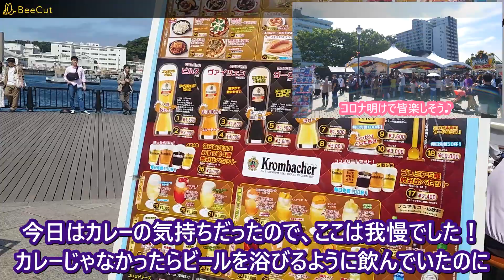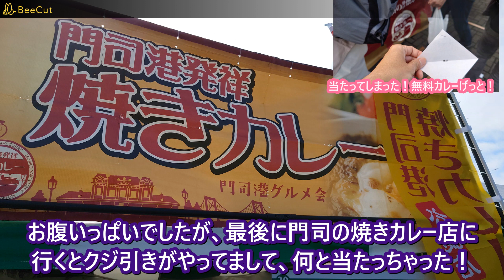【カレーフェス】2023横須賀カレーフェスティバルを堪能！ここは天国か？？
40歳になったサラリーマンで単身赴任となった私だから言える普段の食生活が与える仕事＆プライベートの生産的への影響と重要性をお教しえしたいチャンネルです。

といいつつも仕事が多忙を極めておりまして料理をしつつも動画撮影＆編集する時間がなかなか取れずにおります。

今日は午前中に娘の塾の宿題等をスカイプで教えてから、すぐに横須賀にむかいました。会場は横須賀の三笠公園であります。

ちょうど1年前の社休日に横須賀に行って以来２度目の来訪となります。
コロナ禍が明けて久々の入場制限のないフェスティバルはやはり楽しかったです（独りやけど）♪

◇Mackoyプロフィール
1982年生まれ、大阪出身、金沢大学院卒。
大学では化学工学を専攻するも、研究室が高分子レオロジーという超マニアックな研究をして、プラスチック（高分子）に出会う。
この高分子でPP（ポリプロピレン）という樹脂の伸びる・くびれる・破断する。という力学を解くことに専念してしまい、会社を樹脂メーカーに入社することを決意。
日本で一番のPP製造メーカー（化学メーカー）に就職し、PP製造一筋にいきてきて、プロセスエンジニアとして成長。高分子樹脂の研究開発にはかかわることは無くなるも、製造という原料メーカーでの面白さを発見。
ついには新しいPP生産プラントを建設するプロジェクトのプロセスエンジニアリーダーにまで登ってしまった現場型ＰＰ生産マシーンと化す。
そうこうしているうちに海外のＰＰプラントに派遣されたり、新プロジェクトのプロセス設計者として単身赴任したりと会社に振り回されるも元気に仕事をして今に至る。
2021年6月、ついに新プラント建設が認可されて超多忙な毎日を過ごしつつ、会社の寮で料理を作り、Youtube動画を作成している２児のお父さんです。